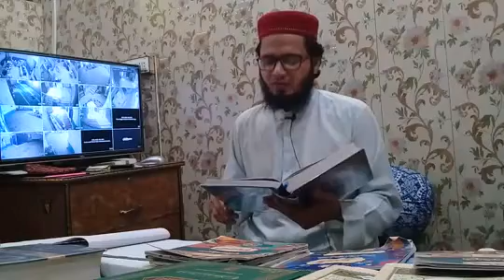خواب میں دیدار الہیKhwab me Dedar e ilahi